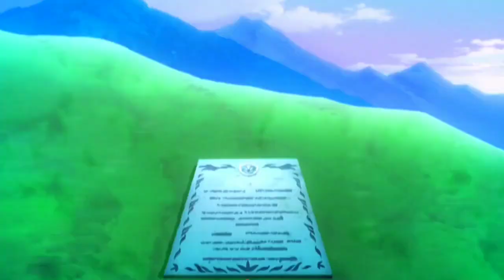Shinmai Mauo no Testament 「AMV」Build You Back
►𝙼𝚊𝚍𝚎 𝚋𝚢 Alucard
𝚊𝚗𝚒𝚖𝚎, 𝚖𝚞𝚜𝚒𝚌,𝚟𝚒𝚍𝚎𝚘